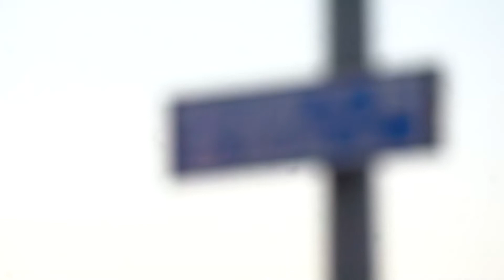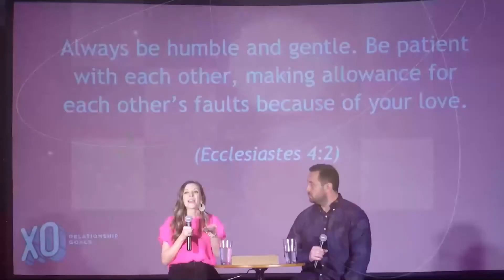ONLINE SERVICE: Relationship Goals Week 2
Thanks for joining us for Sunday service. Our worship leader, Josh Martin, is bringing the word this weekend. We would love to see you in person at our 9 a.m. or 10:45 a.m. service.